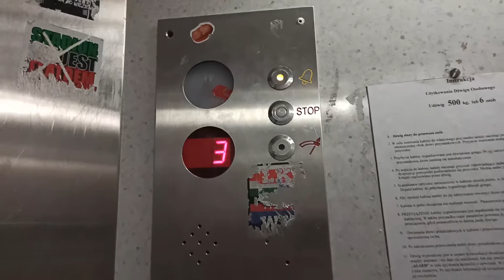Problem z windą Zremb na Wieniawskiego 4 (*)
To nie jest żaden czujnik w drzwiach ponieważ na innych piętrach to nie działa